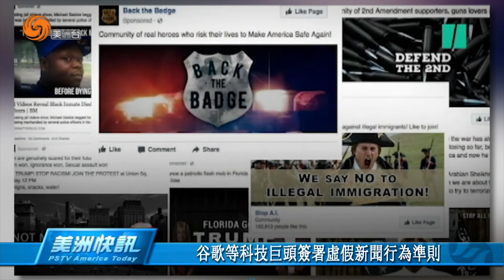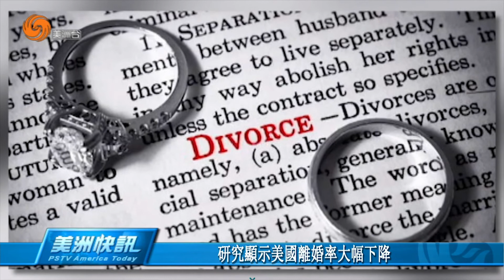0927 美洲快訊